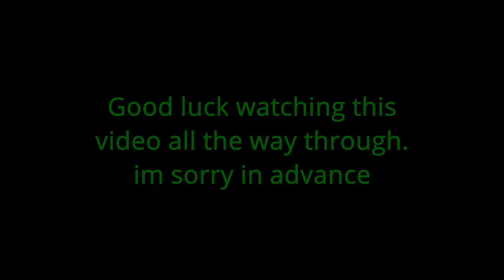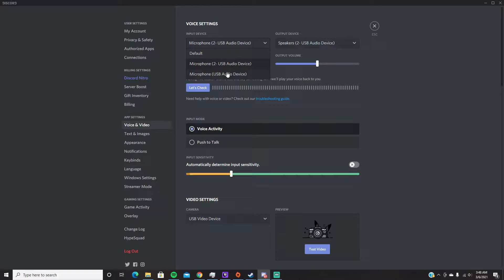beatboxing.mp4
2 idiots and one emo